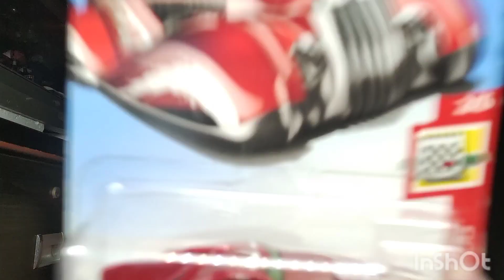hot wheels dreamliner